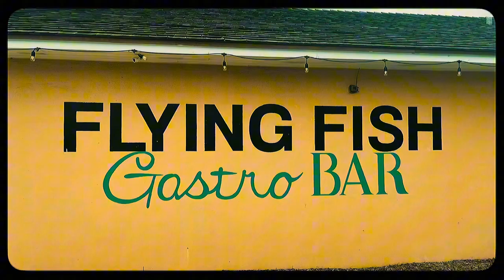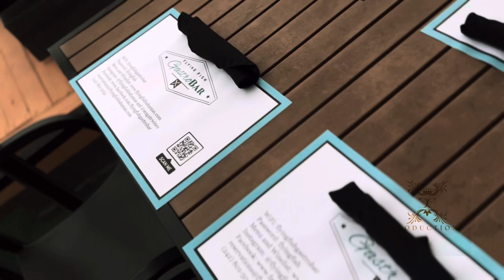Soulful Sounds Under The Moonlight @Flying Fish Gastro Bar